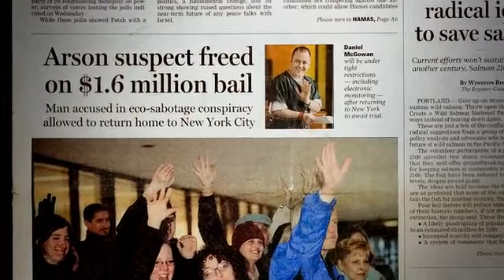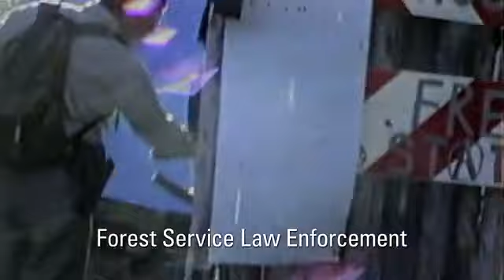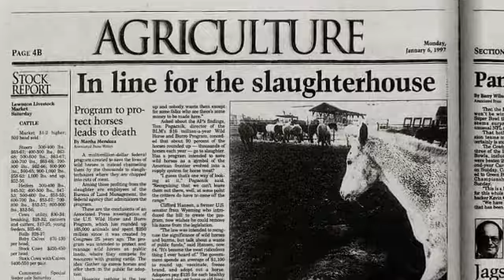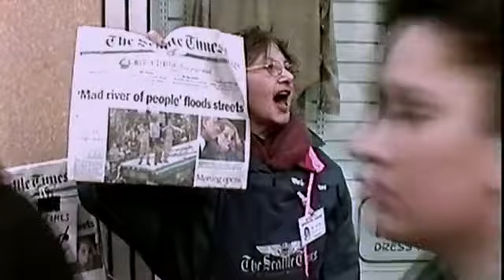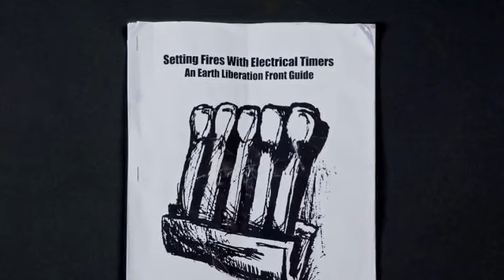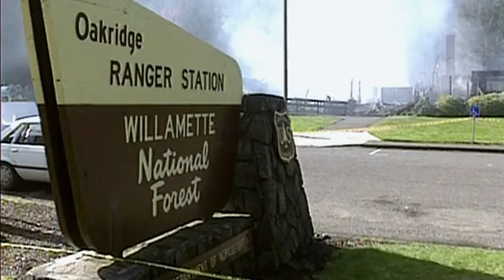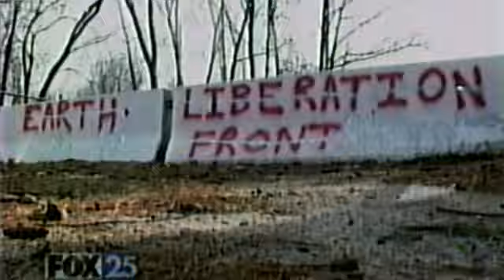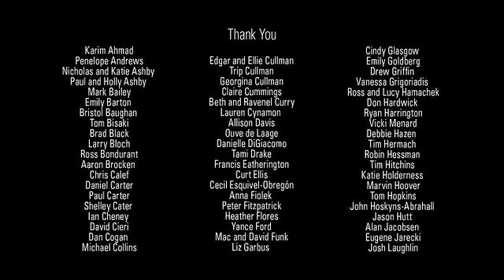If a Tree Falls: A Story of the Earth Liberation Front (2011) [legendado em português] full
[A Frente de Libertação da Terra "Earth Liberation Front" (FLT) ou conhecida também por "The Elves" (Os Elfos), é uma organização libertária autônoma formado por indivíduos e coletivos anônimos espalhados por diversos países vinculados à proposta do ecologia profunda que, de acordo com seu órgão de imprensa, emprega "sabotagem econômica e táticas de guerrilha para acabar com a exploração e destruição do meio ambiente"; tais técnicas são comumente conhecidas como ecossabotagem e pelo termo inglês monkeywrenching. Foi fundada no Reino Unido em 1992 e agora está presente em aproximadamente 17 países; sendo classificada como "terrorista" pelo governo dos EUA]